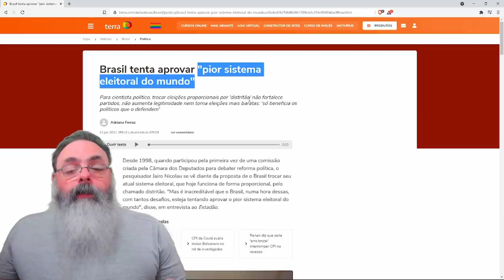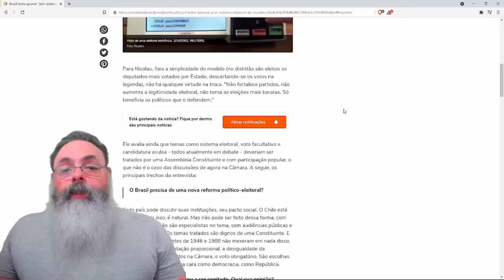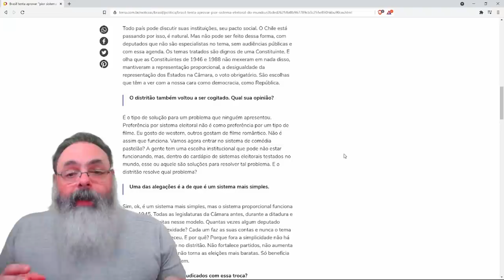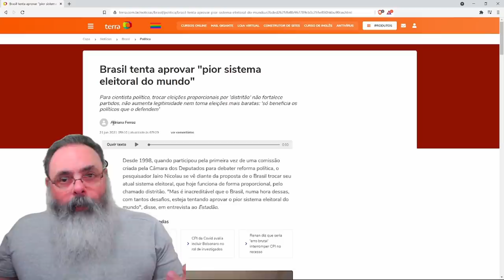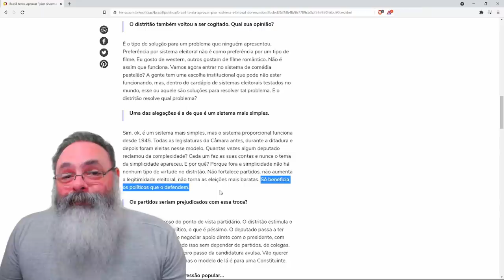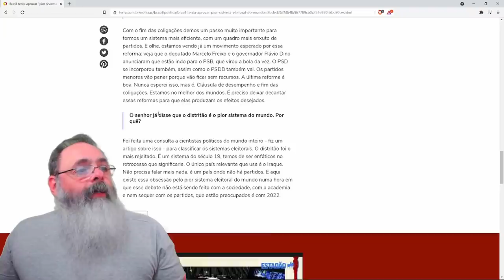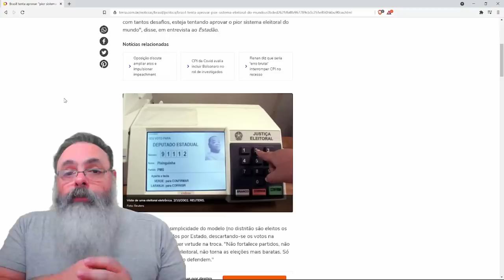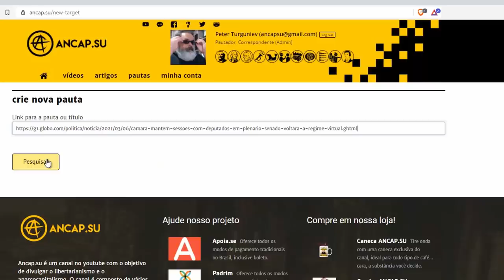Reforma eleitoral volta a pauta no congresso. Será que vai mudar alguma coisa?